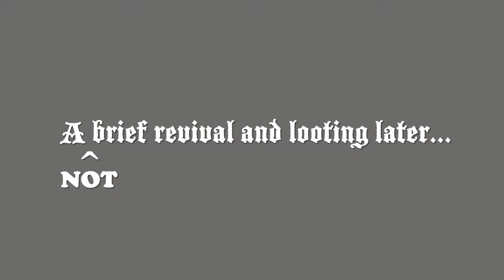The Pistoleer Combo (Apex Legends Gameplay)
All clips where I'm cracking jokes were made in front of a live audience (i.e. My buddy Lionvalor «I'll make him fix those settings so y'all can hear that lovely voice when I get a chance»)